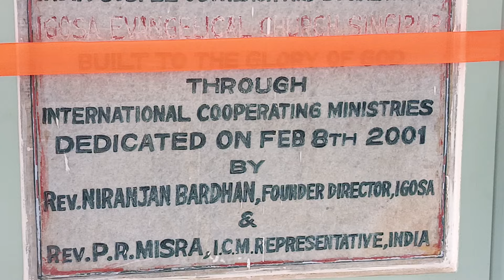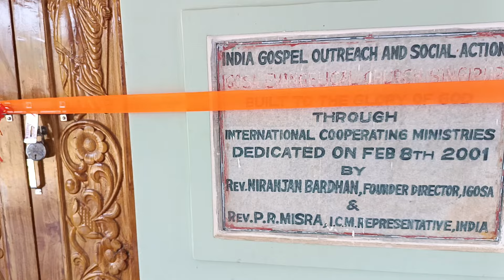SINGHPUR CHURCH INAUGURATION VIDEO CHIEF GUEST.SURESH PANIGRAHI.SURYA RAU